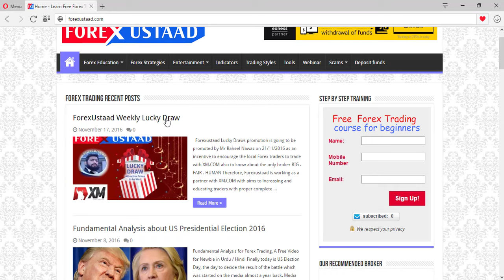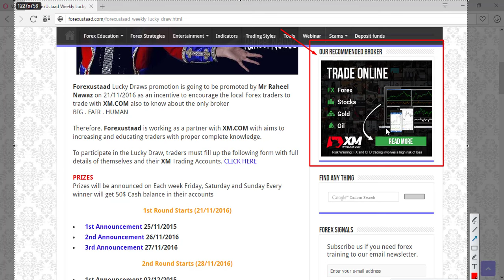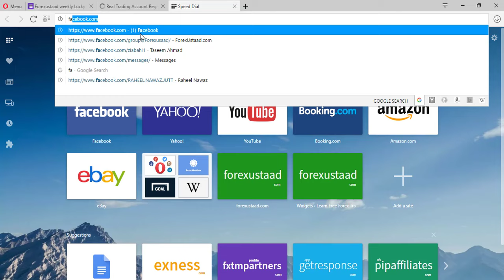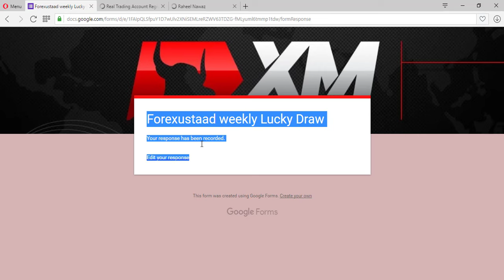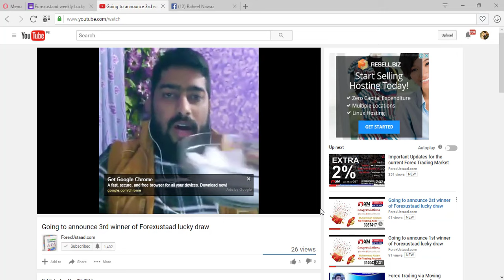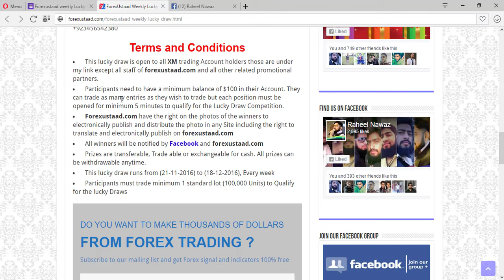How to win Forexustaad weekly Lucky Draw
in this Video we learn How to win Forexustaad weekly Lucky Draw for more info or call at 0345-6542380. Thank you so much